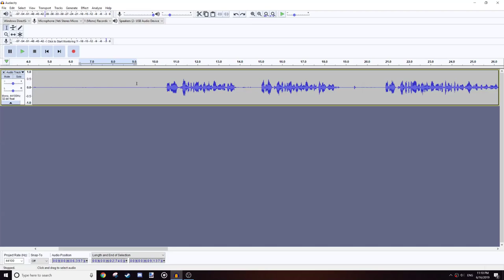How To Remove Background Noises in Audacity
Finally, a to-the-point tutorial that doesn't suck.